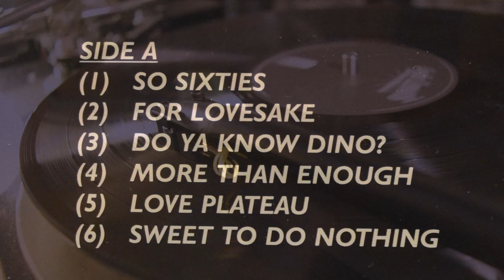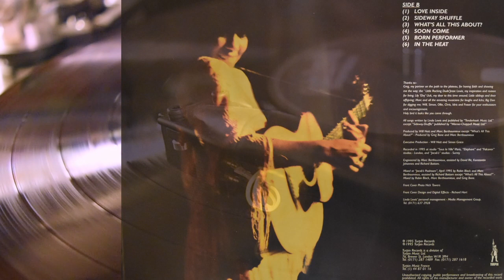Linda Lewis – "More Than Enough" (1995 Vinyl) - KOETSU Black / EMINENT TECHNOLOGY ET-2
Linda made a comeback.  Ripped out of "Second Nature" LP 1995 UK Original pressing.

PCM 24 bit 96kHz Stereo

Recorded via:
KOETSU Black Goldline  MC Phono Cartridge
EMINENT TECHNOLOGY ET-2  Air Bearing Operated Linear Tracking Tonearm
SANSUI SR-838  Quartz-Servo Direct-Drive Manual Turntable
ELECTROCOMPANIET ECP1  RIAA MC/MM Phono Preamplifier
VICTOR (JVC) P-3030  Control Amplifier
TASCAM DR-05  Stereo Handheld Digital Audio Recorder

Enjoy your analog life!